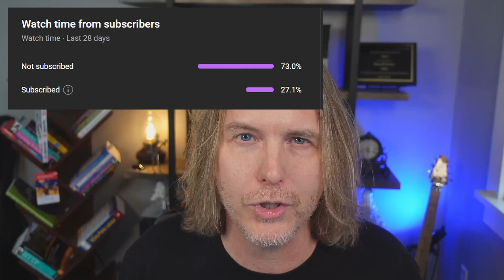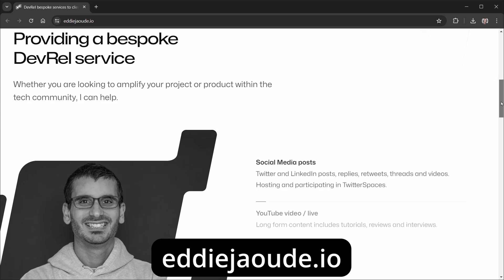Why Beginners Need to Get Involved in Open Source with Eddie Jaoude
Learn why beginners need to get involved in open source from this interview with Open Source fullstack developer and GitHub Star Eddie Jaoude. Eddie answers why open source will help beginners land a job and much more!

(00:00) Intro
(00:08) Welcome & Warm-up Questions
(02:44) If you could only give one piece of advice to web dev beginners, what would it be?
(05:29) How do you explain Open Source to a beginner?
(06:46) What's it like to be a Digital Nomad?
(08:59) Where can we find your content on the web?